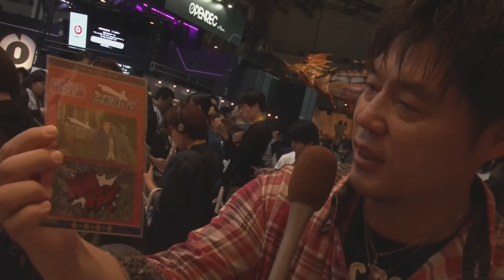『TGS2015 カプコンブースレポート』（2015年9月17日放送分）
2015年9月17日から幕張メッセで開催されていた東京ゲームショウ2015のカプコンブースをレポート！
カプコンブースからは『ストリートファイターＶ』、『モンスターハンタークロス』、『逆転裁判６』をご紹介します！